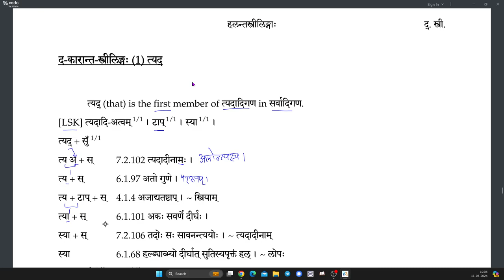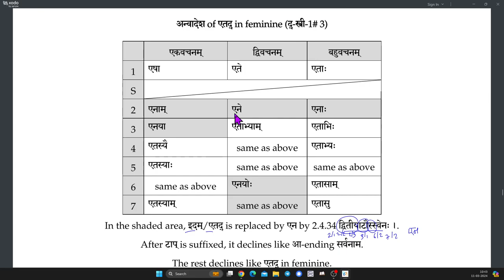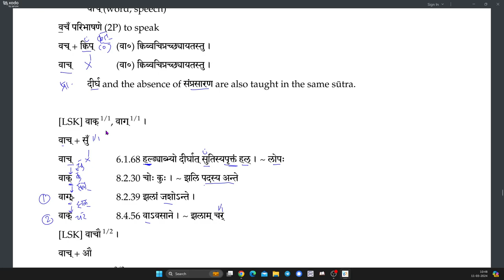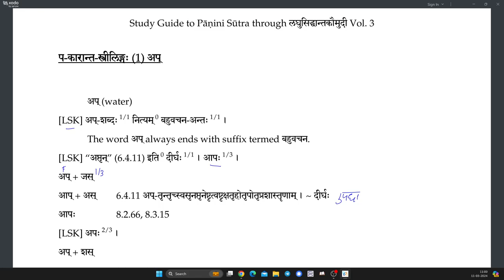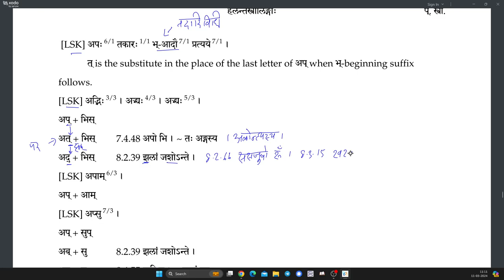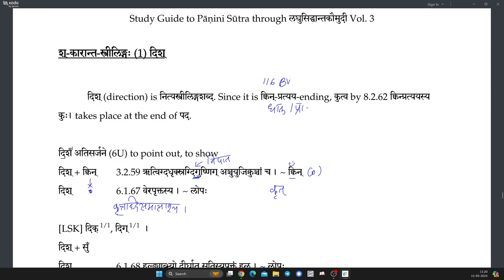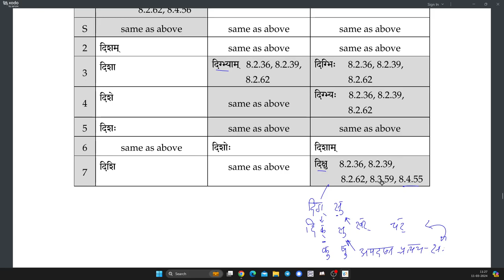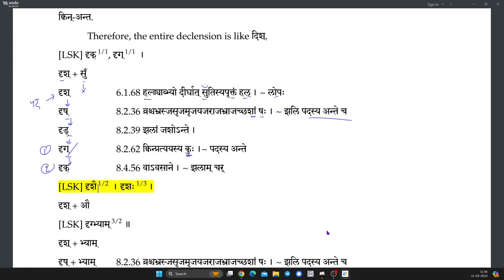LSK093 HalantaStrilinga (363-364)